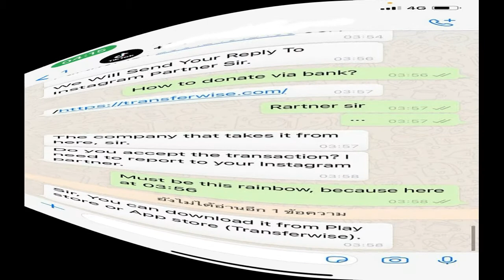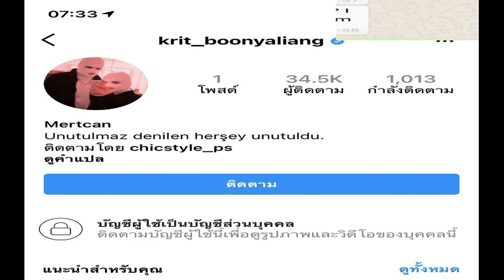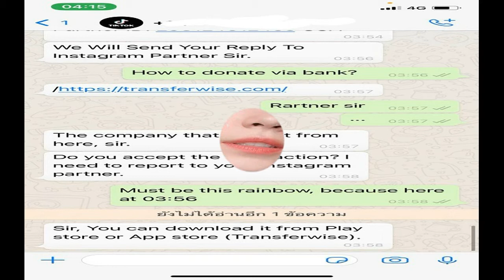กฤษน้องชายกระแต อาร์สยาม โร่แจ้งความไอจีส่วนตัวโดนแฮก โจรเรียกค่าไถ่ 1,000 ดอลลาร์